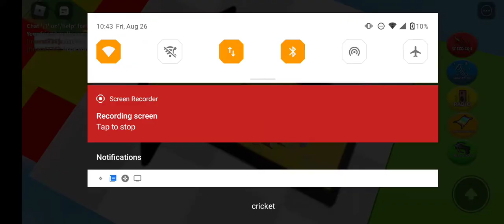my first video of rat736